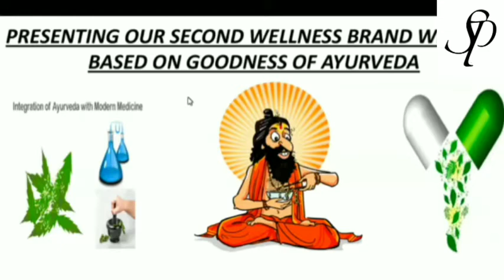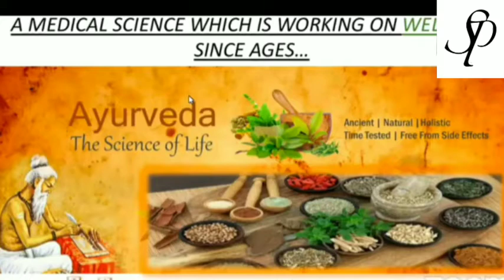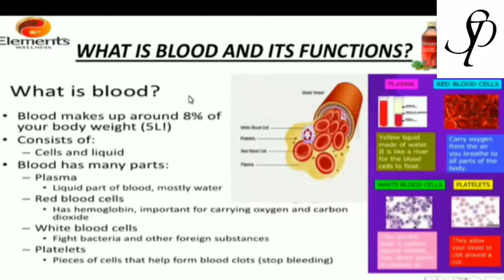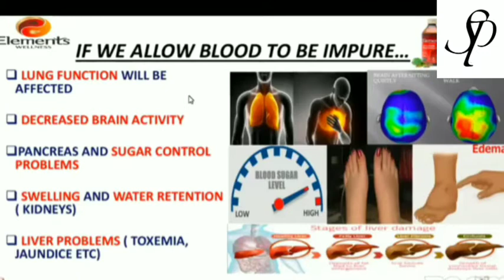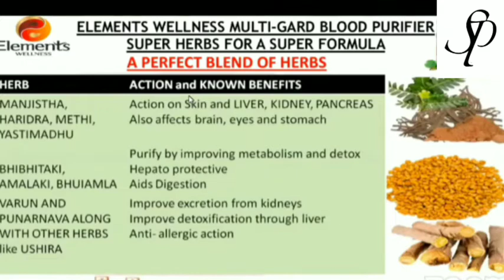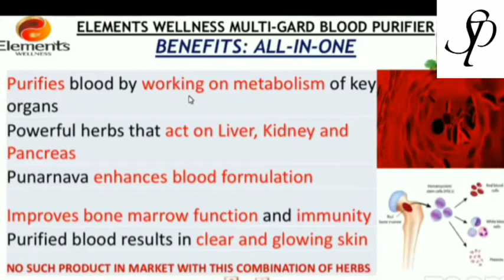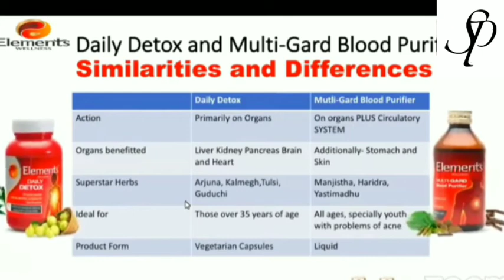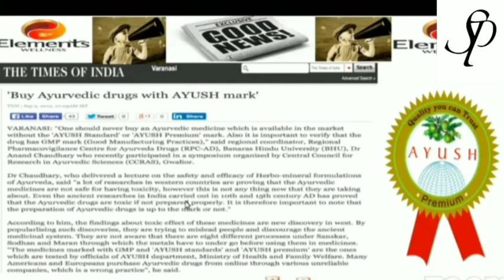Elements Wellness Blood Purifier full Training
Elements Multi-Gard Blood Purifier

Our blood accumulates Doshas due to improper metabolism. Elements Multi-Gard Blood Purifier, enriched with herbs having Katu, Tikta and Rasayana actions help improve metabolism, balance working of GI, liver, kidneys and other organs of the body, thereby purifying blood. This novel blood purifier is formulated with honey and specific herbs that ensure goodness of the herbs reach all target organs.

Benefits of Blood Purifier
Purifies blood by working on metabolism of key organs
Powerful herbs that act on Liver, Kidney and Pancreas
Punarnava enhances blood formulation
Improves bone marrow function and immunity
Purified blood results in clear and glowing skin
NO SUCH PRODUCT IN MARKET WITH THIS COMBINATION OF HERBS
Important Note
Not meant for treating anemia
Not a substitute for blood transfusion